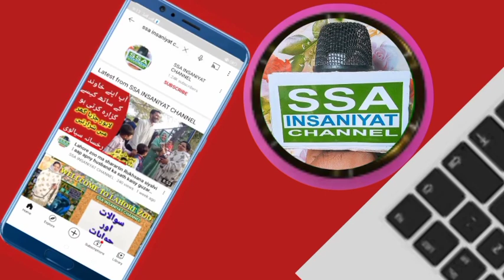lastest update of TLP Match To Islamabad As Government Team Meet With Saad Hussain Rizvi in jail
Lastest Update TLP March Lahore to Rawalpindi / Islamabad |Tahreek labik dahrny k manazir

Tahreklabike Pakistan
Tlp Pakistan dharna
tlp Pakistan Milan March Lahore to to sambad

assalam walekum doston kaise ho ummid karta hun theek honge aur jaisa ki aap jante Hain tlp Pakistan jamaat ne dharna Diya hua hai ke safed ko nikala jaaye unke bad office yakin theek hai aur uske bad unke kya hai allama bahut ram 77 Rizvi Sahab is waqt nazarbandi mein kya jaen aur uski ki rihai ke liye bhi mutalba kar rahe hain aur is waqt Shaikh sachiv Sahab jo hai Dubai se ravana ho chuke hain Pakistan wapas a rahe hain aur mulk ke halat to abto ho gaye hain aur kharab hote ja rahe hain aur dharne ke aur police ke darmiyaan Koi shivling aur koi lathi charge ka awaaz ho chuka hai jisse tarike labbaik Pakistan ke karya ko Kafi jakhmi ho chuke hain aur bataya ja raha hai ki police wale bhi Kafi zakhmi ho chuke hain aur uska HAL aage kya hoga aur hukumat is per mulakat karne ke liye taiyar hai aur abhi tak ko jo jamaat ke ka ko Nahin hai Jamat ke sathi Hain Jo jamaat ke mele hai mujhe vah Kar vah majak Raat ke Liye taiyar Nahin hai vah kahate Hain Ki jab tak hamara CAD allama mohtarm Shah Hussain Rizvi sabriya hokar hamare Sath Nahin jata vah khud aakar hamen nind Nahin hukum deta aur tab tak Ham sacred nahin kar sakte kushagra to honge to uski maujoodgi mein honge Varna Nahin honge to ab tak to surat hal hai vah Kafi maja what is waqt tarika lambai ke Pakistan ke sath hai aur dhana ke liye jari hai Kafi imam nikali Hui hai udhar na jo hai Lahore se nikal chuka hai aur Islamabad Ki Tarah Ramada hua hai hai aur ham aapko batate chalen ke yah dharna kab tak rahega aur kitne din rahega ya kuchh Nahin pata lekin tarike debate Pakistan ke karya ko Naam ne yah elan kiya hai ki Ham use waqt tak behte rahenge jab tak hamara kahe de Mataram allama sadhu sen Rizvi Sahab chhodkar Nahin aata an riha nahin kiya jata Hun lagakar kanon mein Jo najar bandi Kiya hua hai use per compromise Nahin karte yah use area Karke hamare pass Nahin bhej sakte tab tak Ham batarang dusri baat Ban Gaye yahi kahi hai ki jab tak Tari caleb bike Pakistan ke mortal bad pure Nahin honge motel bad kya hai vah main aapko Bata janu ke model bad hi hai ki jab hazrat Muhammad sallallahu alaihis Salam ki mazar per banaenge Francis Jo dekhe hukum per aur jo banane wala tha to uske khilaf hai to ja ja rahi hai asal maksad yahi tha namo serious risala ke liye hai aur unke use waqt tak vah kahate Hain Ham baithenge tab tak jab tak from sirsi safeer komal ki badalna kiya jaaye aur Francis feel ko na nikala jaaye tab tak ham idhar hi baithe rahenge aur Francisco bataenge ke hum zinda qaum Hain Pakistani Kaun jinda hai Aur uske bad Bharat Man ko mein aur musalman hone ka saboot bhi de sakti hai aur imandar hone ka bhi support de sakti hai aur is waqt aap taaja manager dekhne aur aap banna sa Laga sakte hain ki kya kuchh hone wala hai aur kaise Jo dusri bar Harkat mein chuke jamanat to commit ko chahie kis per Koi selfie tak Koi faisla Koi set karle unke Sath majak karne ki koshish karen manana mulk ke halat bahut jyada ho sakte hain aur kharab ho sakta ki baat ki Gai Aage wale se container lagakar raste band kiye gaye the aur uske bavjud Jyothi Mall pk kar Conan hai vah mein Josh Dammam hai vah unhone apne hathon se a continuous ko uthakar fenk Diya aurRasta Safar karte hue upri Manzil Ahmedabad hua hai aur vah ek per Azam aur aman sukun wali jamaat vah kahate Hain Ham pura aman aur purush kaun hai to charge karna chahte hain Umesh hamara motel hua hai ki hamen pura Man Aur ko sukoon h aaj karne ki ijaajat de de kyunki yah hamara hak ke Pakistan ke kisi bhi jamaat ko yaaron ka Nahin ja sakta k y tajaj na Karen Pakistan ki tamam ja mata ka jhumar Nach ke aur vah kahate Hain Ki Ham use waqt baithe rahenge jab tak hamare hamare pass Nahin hai jaate allama Khadim Hussain Rizvi Sahab aur is waqt kahan baithe rahenge jab tak from CC safeer ko murgi badar nahin kiya jaega aur use waqt Ham baithe rahenge to sheikh Rasheed Sahab Ham humse mutalba kiya tha humse a Jo hamara faisla hua tha Ham